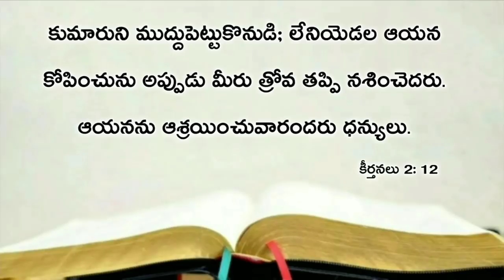Today's promise 11.05.2020